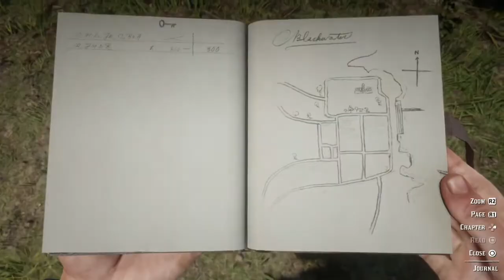Making an Insurance Payment - Red Dead Redemption 2 - Episode 36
Well I guess the bodies are his problem, then.

Our second game in the Red Dead timeline! After this game we play Red Dead Redemption!